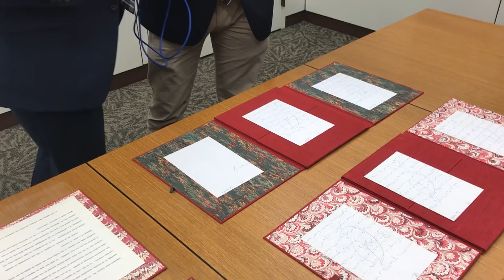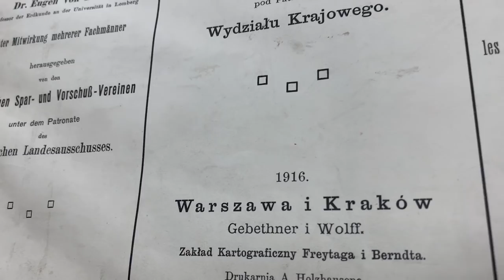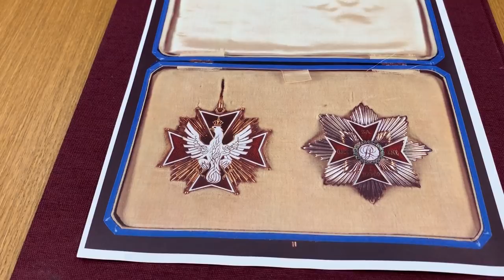Czternaście punktów Wilsona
"Czternaście punktów Wilsona" to program pokojowy, który prezydent USA przedstawił 8 stycznia 1918 roku w orędziu do Kongresu. To w tym dokumencie postulował utworzenie państwa polskiego z dostępem do morza. Te wyjątkowe dokumenty, trzymane w Bibliotece Kongresu. Miałem okazje je zobaczyć.